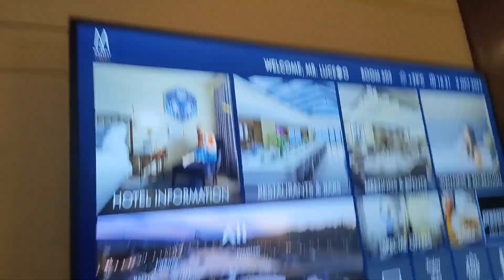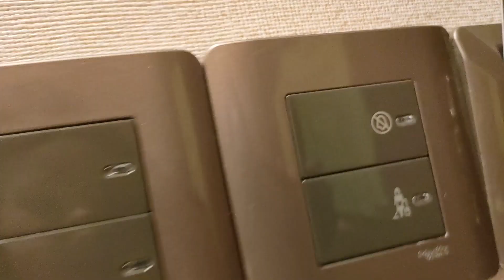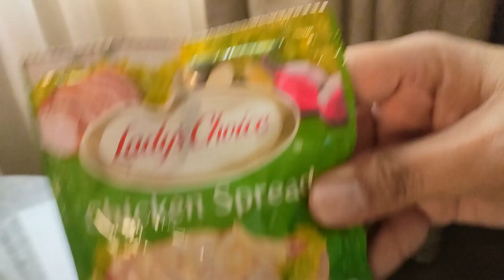Admiral Hotel with Mom and Dad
Admiral Hotel is Located at Manila, Philippines. Built in 1939. Old hotel but not creepy at all. Happy watching guys